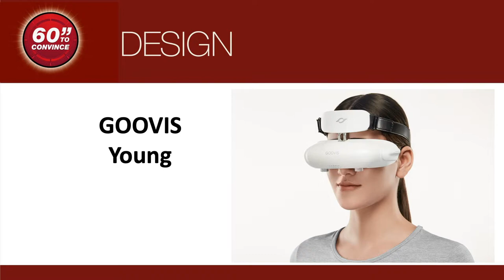60 Seconds to Convince: GOOVIS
Goovis present their Young 3D VR Glasses in the Best Product Design category.